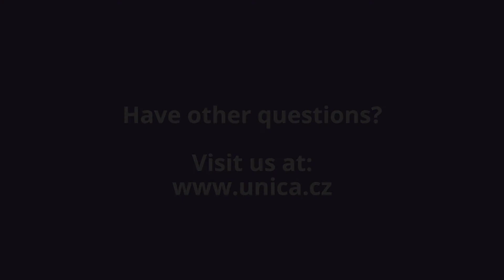How are donors selected?